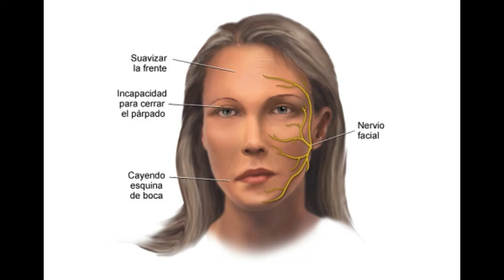Mitos y realidades sobre JOSÉ JOSÉ ¿por qué nunca fue al festival de viña del mar?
Fue en el Festival OTI de 1971 donde José José alcanzó la fama mundial con su interpretación de 'El Triste', canción escrita por Roberto Cantoral, lo que disparó su carrera...

MUCHAS GRACIAS...